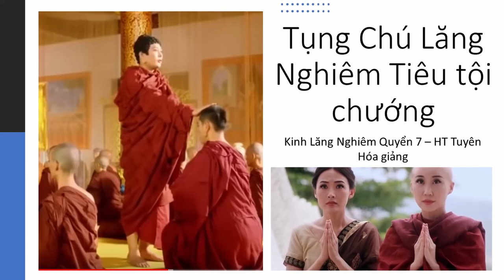Tụng Chú Lăng Nghiêm Tiêu tội chướng | HT Tuyên Hóa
Tụng Chú Lăng Nghiêm Tiêu tội chướng
video cùng nội dung:
Tổng hợp các video dài về HT Tuyên Hóa: